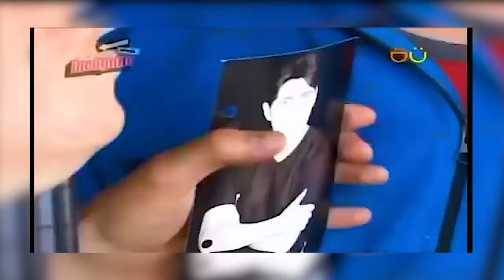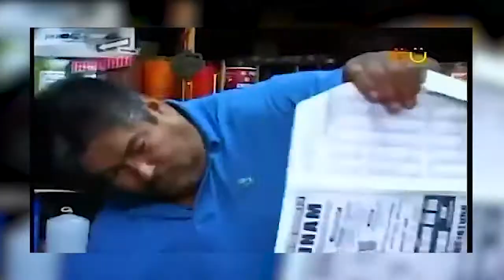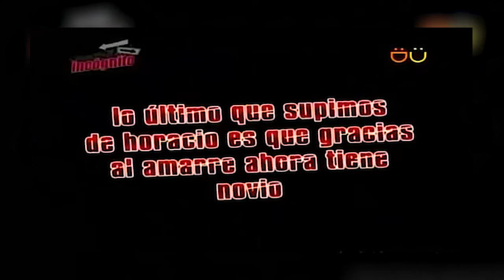Incógnito - Investigaciones madroleras: Ligue a la fuerza. PARTE I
Facundo investiga distintos tipos de ligues sus procedimientos, ligues y fracasos.
Dirección: Octavio G. Allende
Dirección segunda unidad: Nestor Mendoza